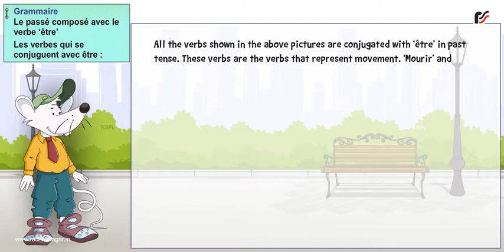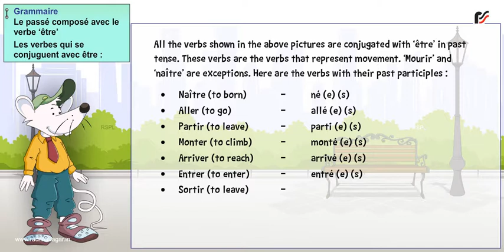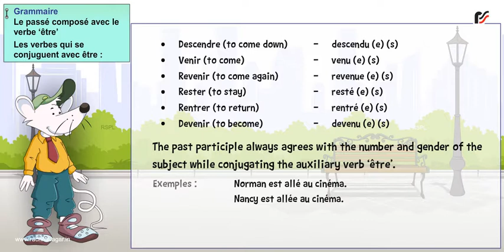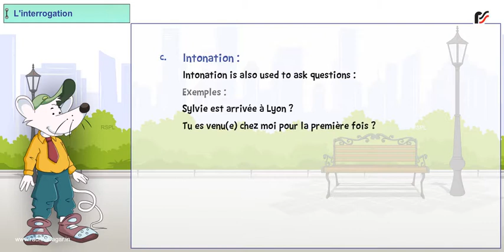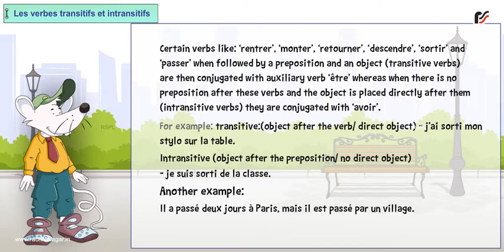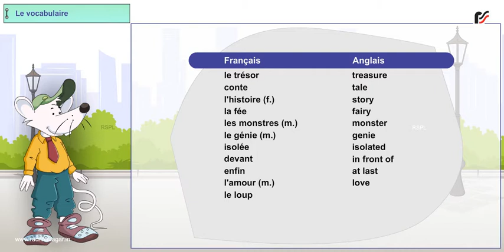L'heure du conte Accueil 3 Lesson 5